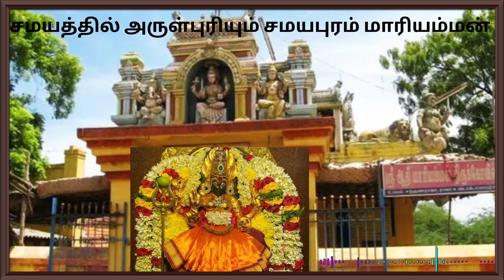சமயத்தில் அருளும்- சமயபுரம் மாரியம்மா எங்க சங்கடத்தை தீர்ப்பாயம்மா பாடல் ரிங்டோன்